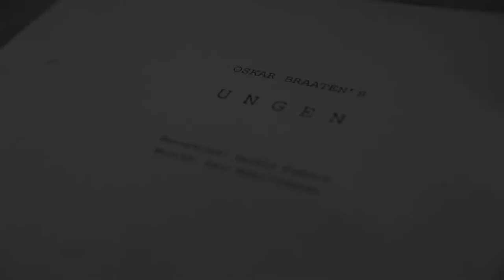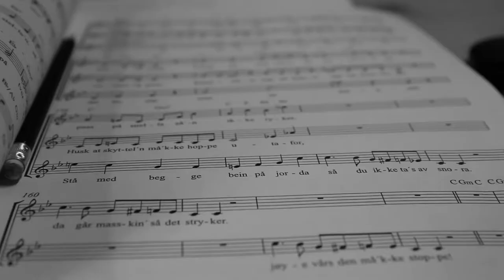Historia de un Torshov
Great memories from Torshov Theatret captured by Christian Skolmen!